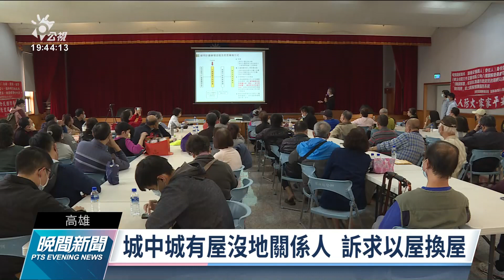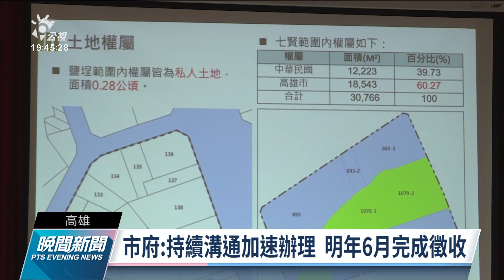城中城跨區徵收說明會 里民批決策倉促、災戶盼以屋換屋｜20211223 公視晚間新聞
大火後城中城成為危樓，市府啟動拆除，以七賢國中舊址跨區區段徵收城中城權利關係人持有房地，並蓋600戶社宅供原住戶優先申請，23日召開2場說明會。由於75%關係人都是有屋沒地，加上店面與住宅價錢不同，卻只能統一拿每坪11.4萬救濟金，讓他們提出以屋換屋訴求。